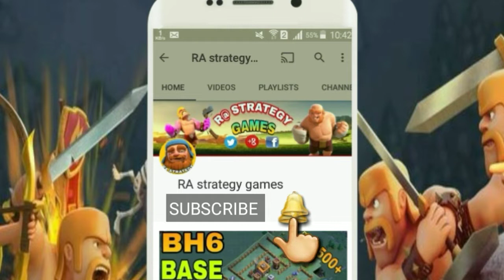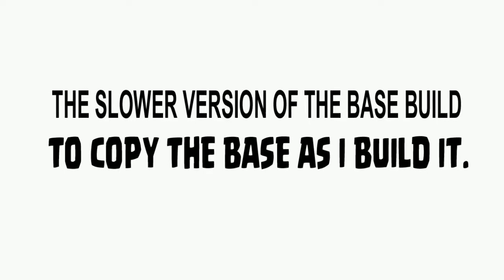NEW TH8 WAR BASE 2018 Anti 3 STAR | Town Hall 8 (TH8) WAR BASE CLASH OF CLANS